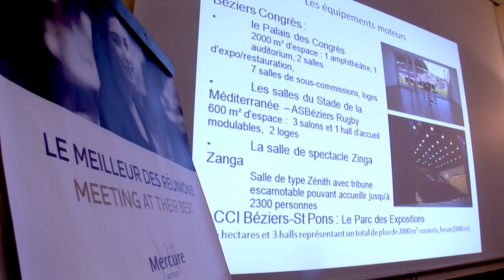Le réseau national "Congrès-Cités" à Montauban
Le 21 mars, les adhérents au réseau Congrès-Cités se sont réunis à Montauban. Venus de toute la France, ces professionnels de l'offre touristique ont échangé sur leurs atouts et leurs expériences. L'objectif de Congrès-Cités est bien de mettre en synergie des actions de promotion...